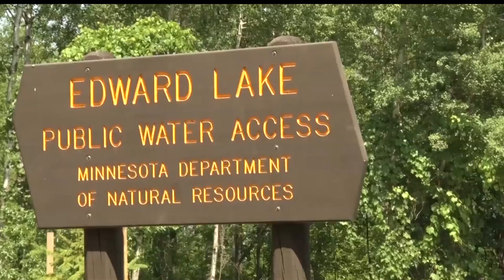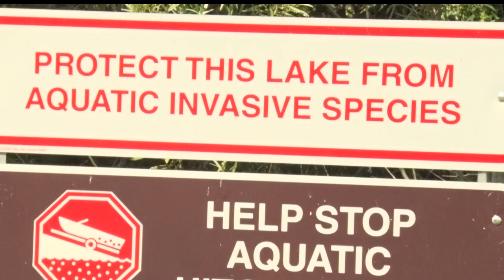Increasing Concerns Over Zebra Mussels Spreading In Area Lakes